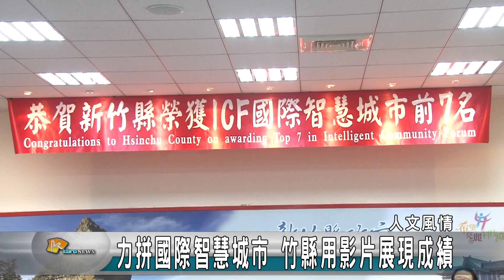20160415N 力拼國際智慧城市 竹縣用影片展現成績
今年新竹縣與新北市共同入圍國際智慧城市前七強，最近即將進入評比最後階段，新竹縣政府搶先曝光一部以零經費，全志工的方式完成的影片，展現新竹縣在爭取智慧城市的努力與成果。